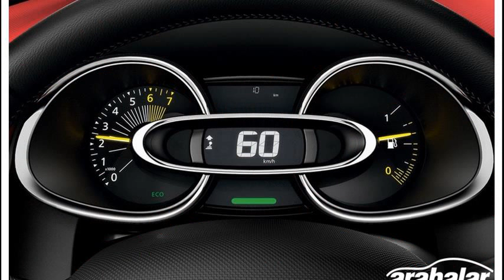renault clio sport tourer 1.5 dci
renault clio sport tourer 1.5 dci 88 dynamique tomtom 5 dr
renault clio sport tourer 1.5 dci 86 dynamique tomtom 5 dr
renault clio sport tourer 1.5 dci 86 dynamique
renault clio sport tourer 1.5 dci 86 dynamique 5dr